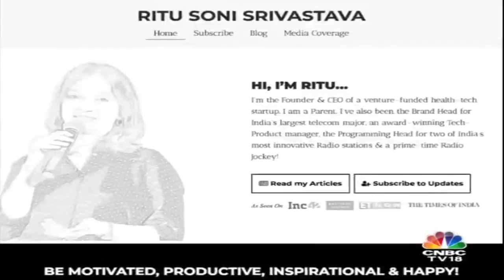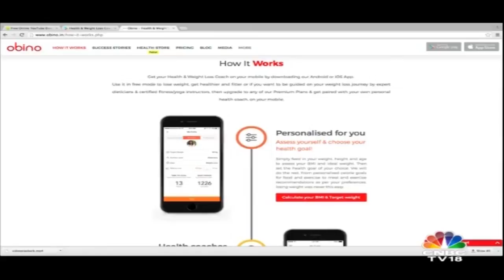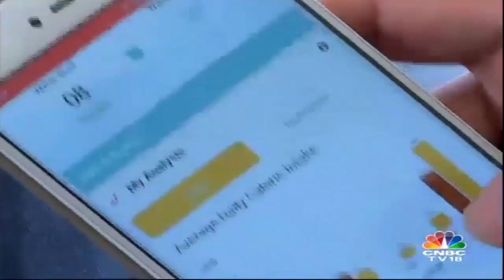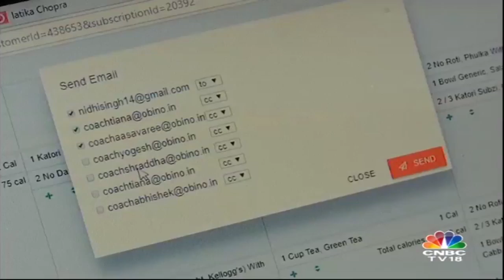OBINO: A Health & Weight Loss Coaching App | OBINO CEO RITU SONI Interview | CNBC TV18